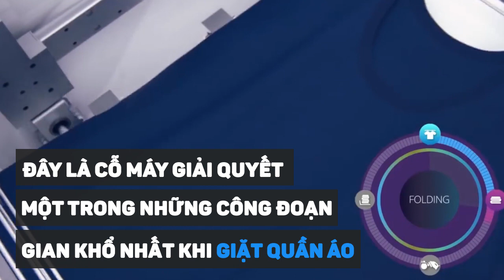Foldimate - máy tự động gấp quần áo sau khi giặt